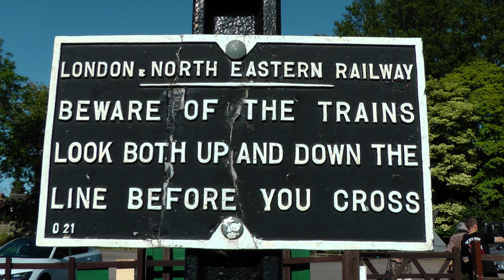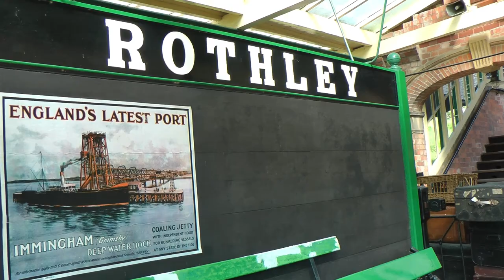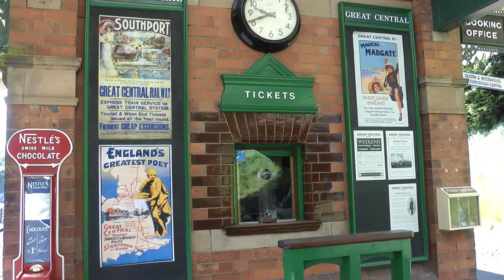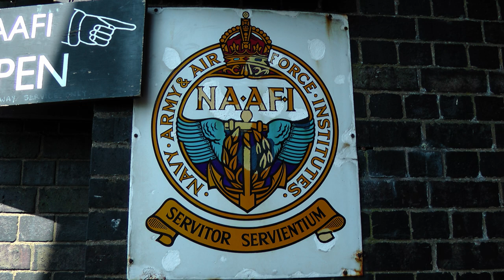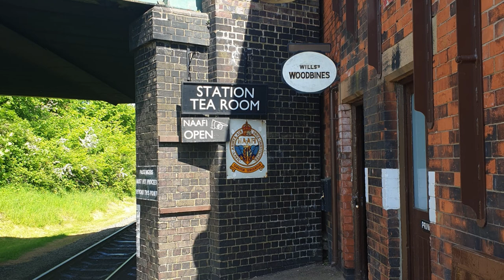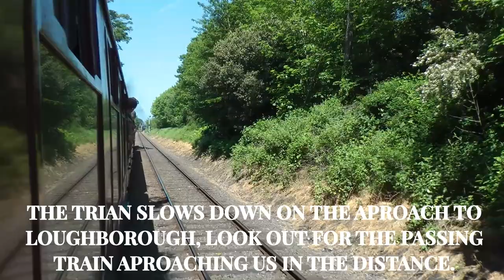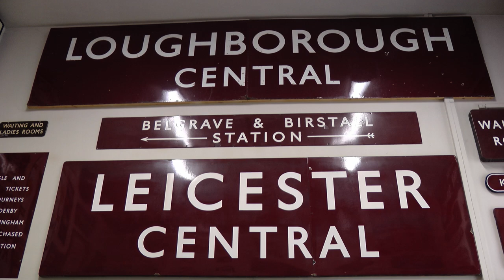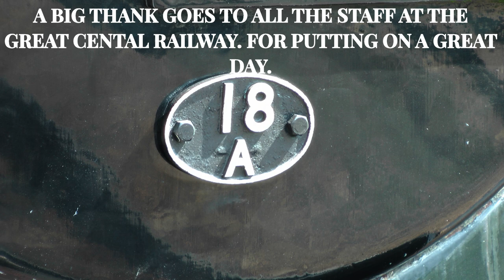GREAT CENTRAL RAILWAY. Another day to remember. No378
I have waited a long time for this visit to the great central railway. the weather was brilliant blue skies and not to warm. just perfick. as dell boy would. lots of video footage was captured. so sit back and enjoy this trip on the railway. Enjoy.